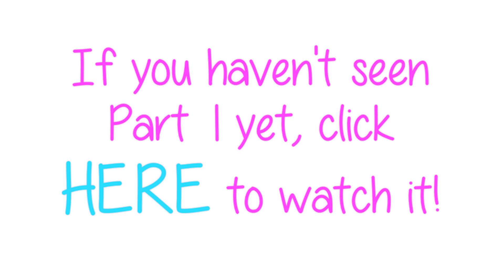Instagram Q&A!! ♥ MakeupMAYhem Day 11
Hey beauties :) Welcome to MakeupMAYhem! This one was split into two parts because it was so long, and I didn't want to cut any questions out! I know I don't do these Q&A style videos often so I wanted as many of you as possible to have your question answered. I hope you enjoy it!
xx,
Elle

Questions asked, in order:
1) If you could eat one thing for the rest of your life, what would it be?
2) What place in the world do you want to visit next?
3) How many pillows do you sleep with?
4) How was your relationship with Blair growing up?
5) How's life like getting a lot of hate from some people?
6) What is the story behind calling Pinecone, Pinecone?
7) On a scale from 1-10, how much of a cat lady are you?
8) What is your favorite childhood memory?
9) How do you get motivated when you're blue?
10) How do you deal with being in the public eye but keeping your relationships private? In regards to both you and Blair, because I know you've never really talked about boys, but Blair was very open about her relationship with Sawyer, and now she is very on the DL with dating, etc, since then. I just wanted know how you manage that and whether you find it hard to keep it under wraps when filming or out places, etc.
11) What was your dream job as a child?

My little gift shop!

Our Cell Phone Cases!